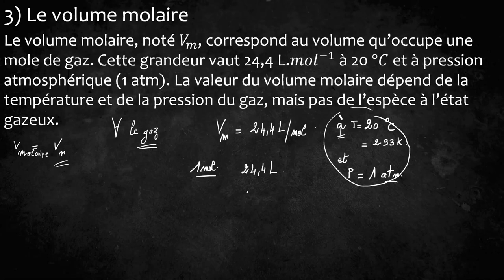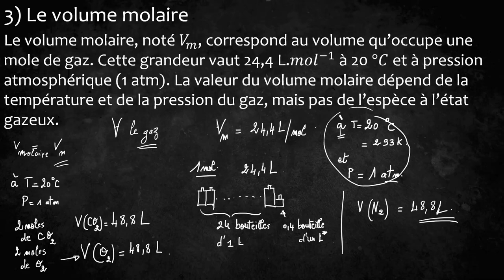première générale physique chimie volume molaire